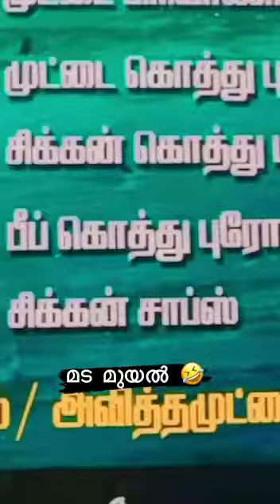മട മുയൽ കഴിക്കാൻ പോയ കൂട്ടുകാർക്കു സംഭവിച്ചത് 🥵😳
മട മുയൽ കഴിക്കാൻ പോയ കൂട്ടുകാർക്കു സംഭവിച്ചത് 🥵😳# mada muyal# hotel food#